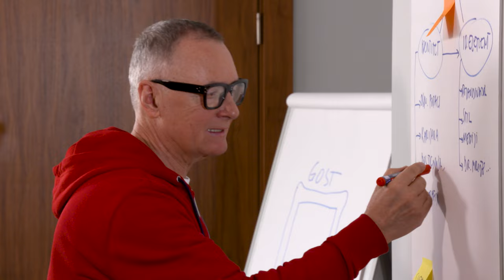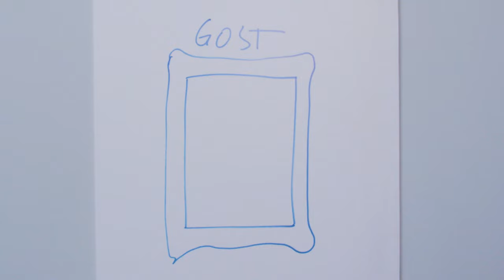Šta sam tebi i ko sam sebi | Ana Bučević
K1 Sta sam tebi & ko sam sebi | Ana Bučević

Ana Bučević je motivacioni govornik iz Hrvatske. Rođena je 1978. godine u Splitu a takođe ima jednojajčanu sestru bliznakinju Nadu i sedam godina starijeg brata. Nakon što je  2003. godine diplimirala kineziologiju na Prirodoslovno-matematičkom fakultetu u Splitu otvorila je sportski studio, zajedno sa rođenom sestrom. Najpoznatija je po svom projektu Safari duha koji je izrodio TV emisiju, YouTube kanal i niz kolumni.